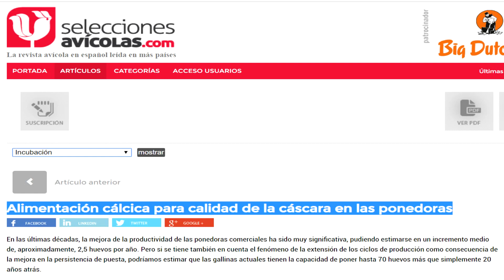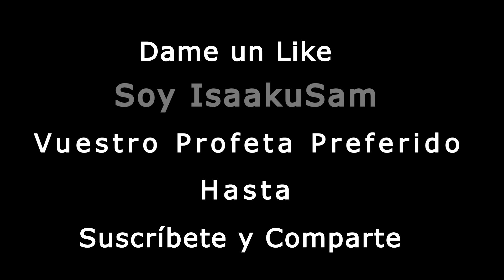Las Lokes de las Gallines. Análisis Profundo 1ª Parte. Veganismo Neocomunista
Análisis exhaustivo de las FemiVegaNazis del momento xD
En estos dias se me ocurrió como definir a "Las lokes de las Gallines" y amanecí con esta nueva palabra.
FemiVegaNazi: "Dícese del tipo de mujer de Izquierdas Neocomunista, feminazi y animalistas más estereotipadas que existe sobre toda la faz de la tierra habitable. Suelen estar acompañadas de expresiones antinaturales y delirantes las cuales no están en armonía con la ciencia más básica."